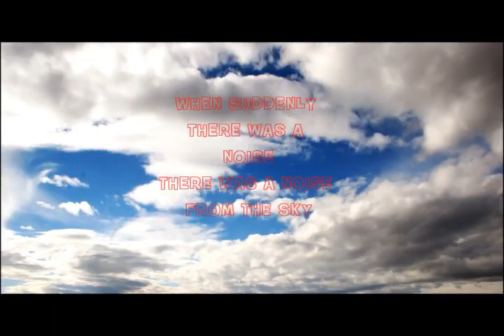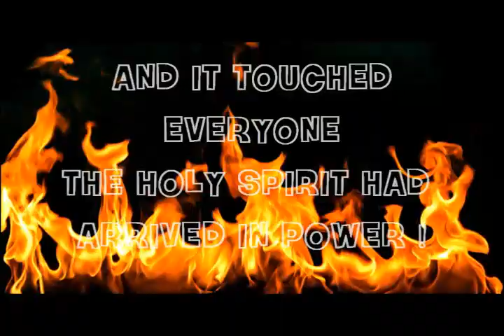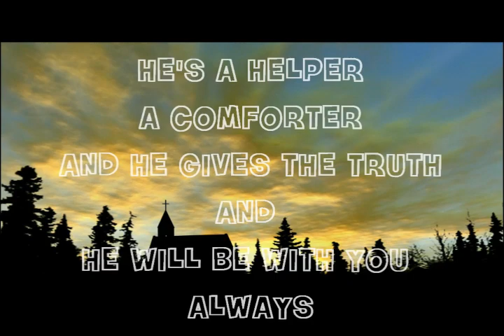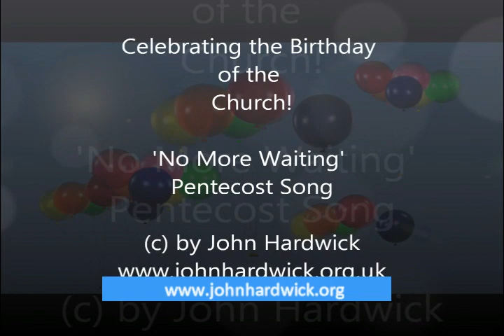Pentecost: The Birthday of the Church: 20 mins Kids/Family Celebration (Ideal for Messy Church)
A fast-moving, 20 minute Pentecost: The Birthday of the Church family celebration which is ideal for your Messy Church, Kid's Talk in Church, Primary School Assembly.
Including Little Kids Songs done live at a VE Day Street Party, Juggling and a Balloon modeling stories to help explain what happened on the Day of Pentecost - the day the Holy Spirit arrived in power! The 'No More Waiting Pentecost Song, Juggling, and a Pentecost Bible Story told in a dramatic way! Presented by John Hardwick who juggles and sings and tells stories for the King